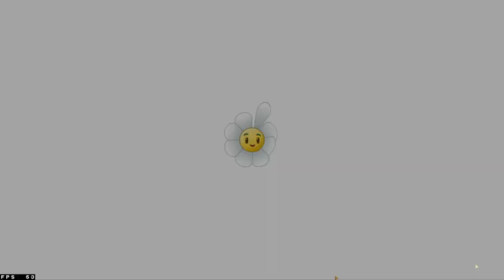Pirate Bomber Imp approaching! all Pirate Seas levels | PvZ 2 Chronoscapade